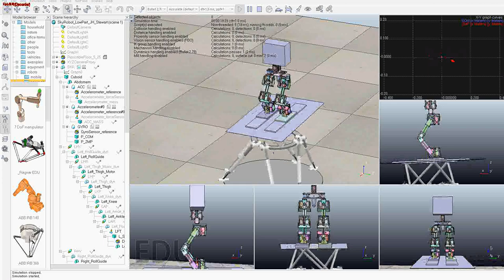Skiing humanoid robot simulation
Korea Institute of Robot and Convergence